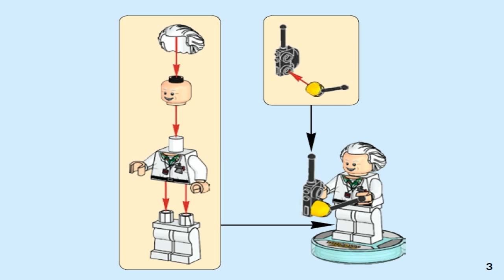LEGO Dimensions 2016 DOC BROWN FUN PACK 71230 - Лего Назад в будущее #1